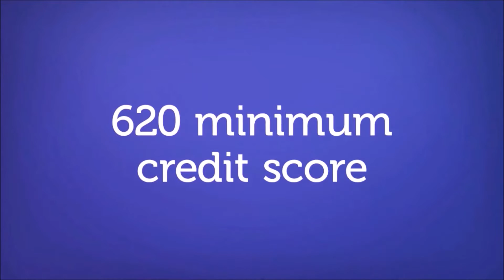First time house buyer loans Wayzata mn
RealtyConnect | We are excited to talk to you about a new program that we have available for buying a new home. This is a unique, non-repayable grant program designed to help customers with the down payment and/or closing costs with buying a new home. Here are some of the details : - Customers receive a grant of up to 4.5% of the loan amount to be used for down payment and/or closing costs - Grant does not need to be paid back - Flexible approval guidelines - No sales price limits - You do not need to be a first time home buyer - No time limits that you have to live in the home to keep the grant Contact us today for more information!